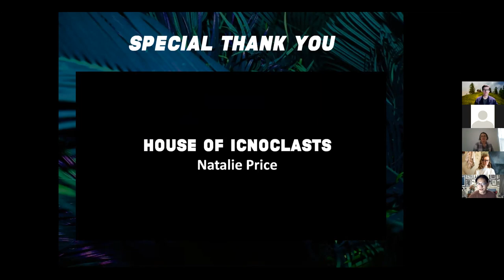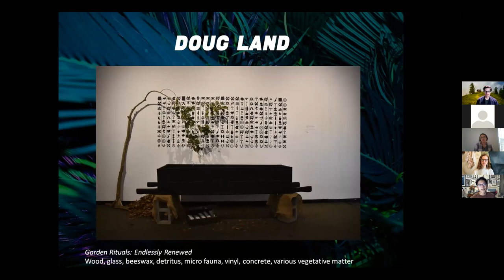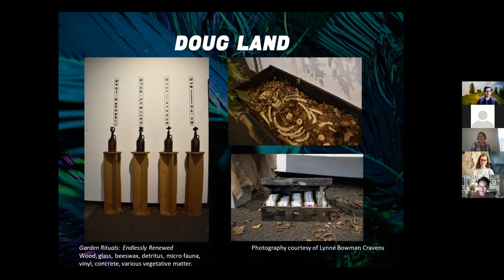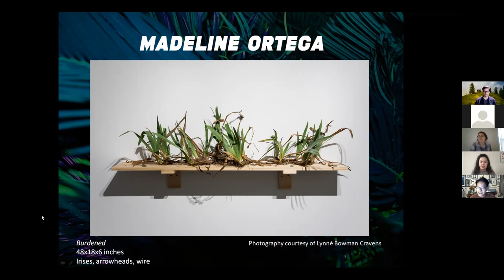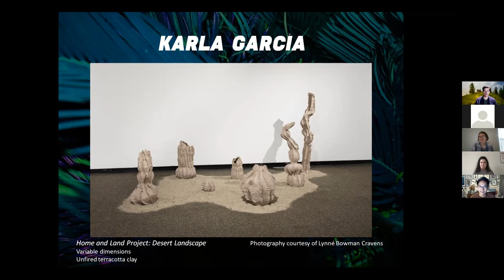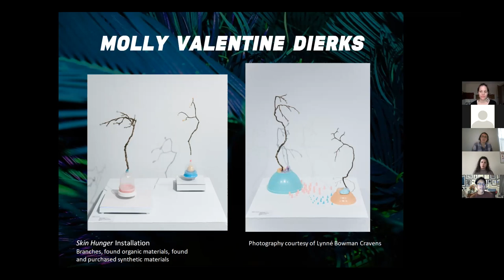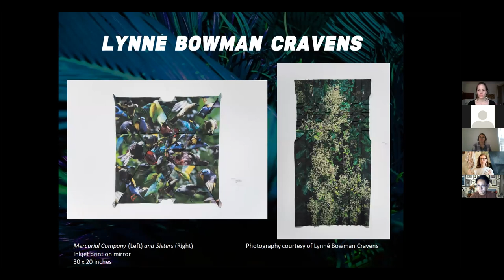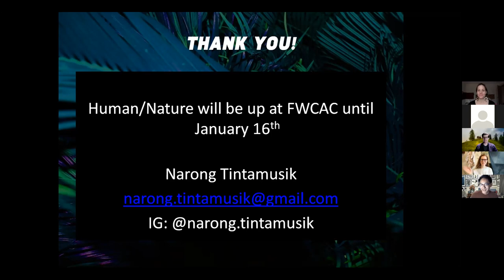"Human/Nature" Artist Talk with Curator Narong Tintamusik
"Human Nature"
Curated by: Narong Tintamusik with Artists Lynné Bowman Cravens, Molly Valentine Dierks, Karla García, Doug Land, and Madeline Ortega

Exhibition Description:
"Human/Nature," exhibited at the Fort Worth Community Arts Center from December 18, 2020-January 16, 2021, features DFW based artists who use sculptural and immersive means to illustrate our humanity through images of nature. The floras and faunas of this world often remain still and quiet, while observing us from the distance. The artists plant their own seeds containing personal life experiences. They draw nutrients from the ground touched by mankind and merge with its ever-present influences. The greenery that surrounds us is reflective of our shared physical and psychological climates. Nature serves as metaphors for societies’ past and present and the act of flowering foreshadows our future.